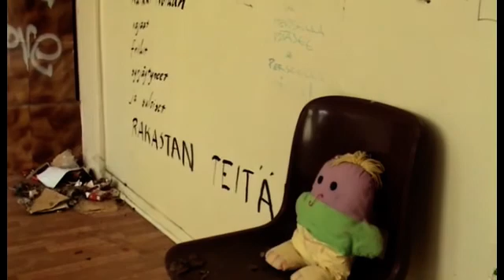Hovinsaari Kotka 18.05.2009